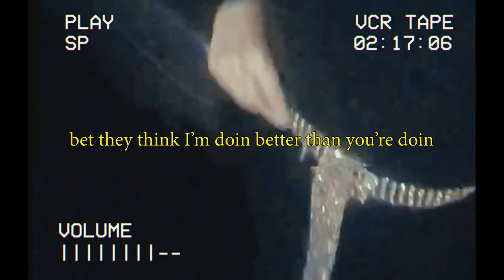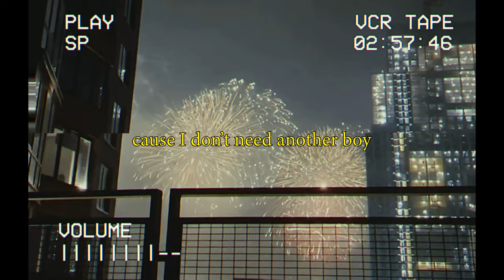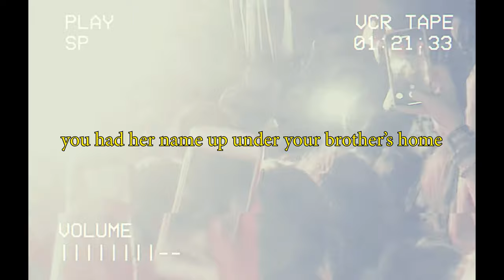Ellery Bonham Another Boy (Official Lyric Video)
Artist: Ellery Bonham
Writers: Ellery Bonham, Tofer Brown, Corey Chorus, Nobu, Dante Jones
Mixing & Mastering: Brad ‘Dula’ Post
Video Editing: Jacob Carlson